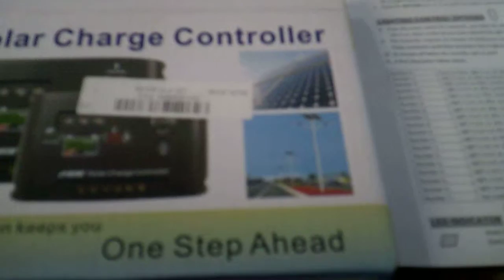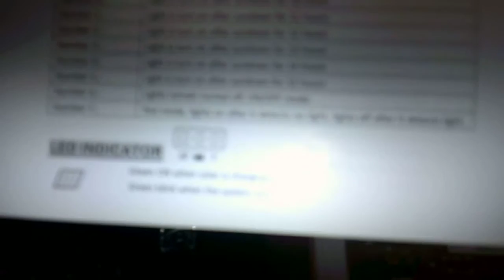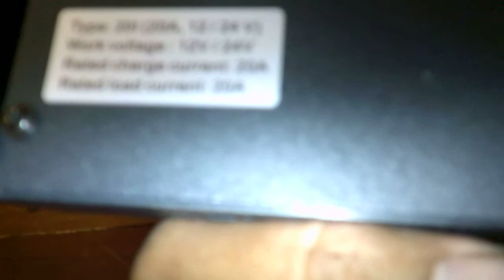solar charger kontroller